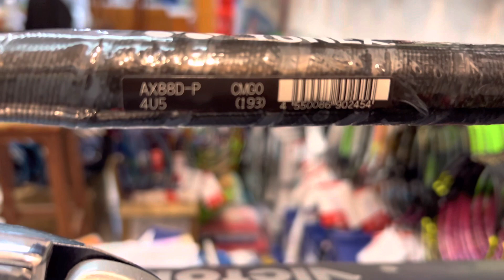ASTROX 88D PRO [LỰA CHỌN HOÀN HẢO CHO LỐI CHƠI TẤN CÔNG]